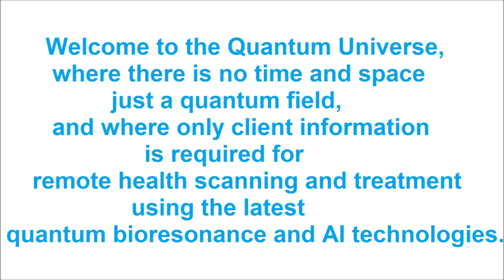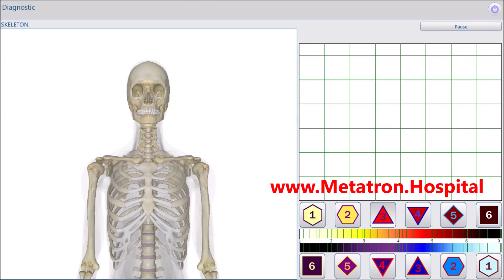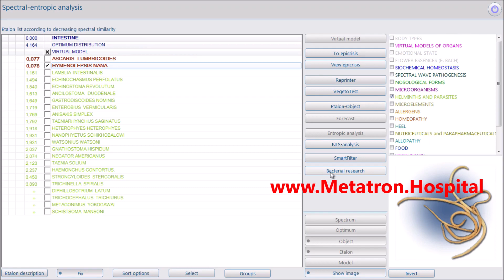Remote Detailed Health Scanning via Metatron Hospital in Remote Mode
The First Metatron Hospital Machine for Remote Mode.

The remote mode can be used for any health condition of the whole body, all organs, cells, viruses and bacteria, as well as for allergies and sensitivity to food and drugs. The equipment used is the METATRON REMOTE (the best and the latest METATRON HOSPITAL bioresonance system which has been upgraded for remote mode by Medicomat Limited).

Only client information is required for remote quantum testing and therapy, and no biological materials are required.